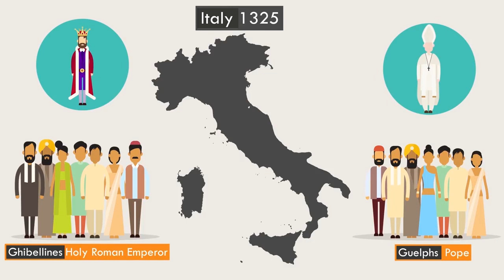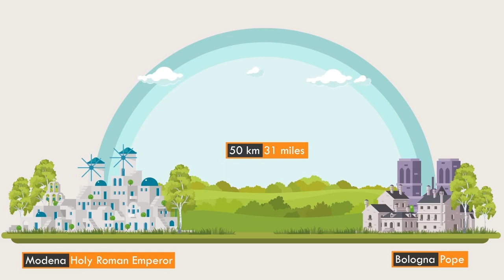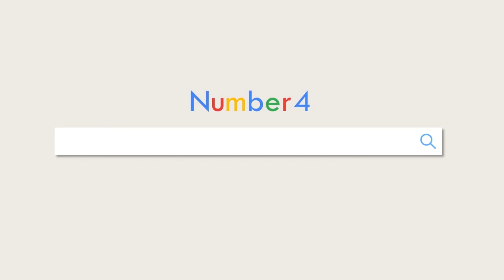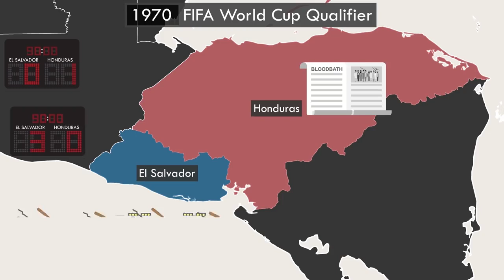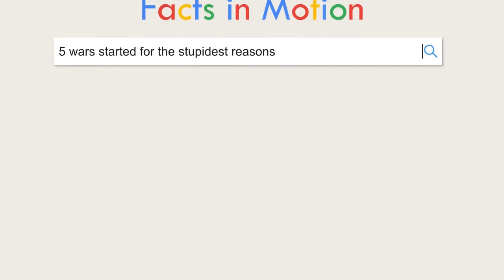DumbestWars InfoGraphics Animated Video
This explainer video example is a modern and friendly style.
Want one?
Explainer Animated Videos and Whiteboard Videos in reasonable Price